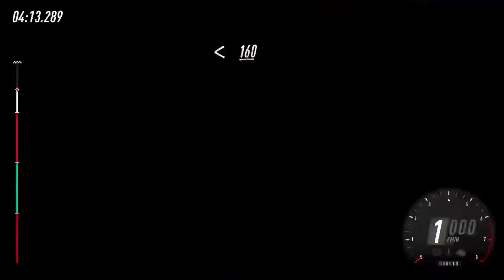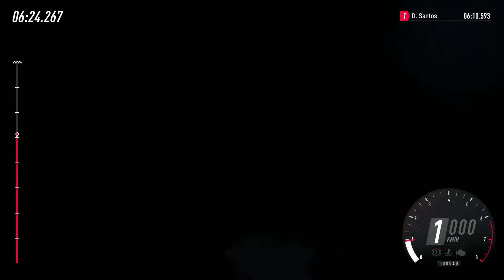🇵🇱 Rally Masters - Rally of Poland - Highlights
The best moments from Rally of Poland!

Rally Masters - TGM Season 10